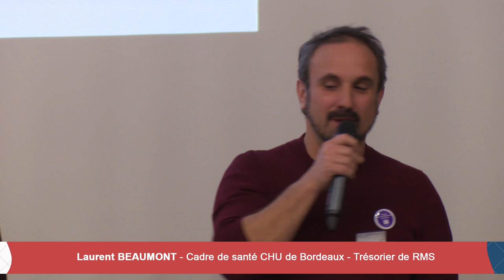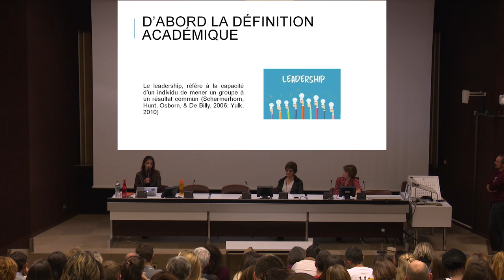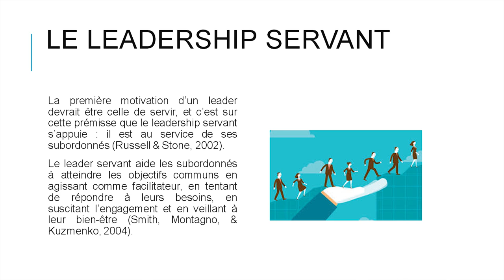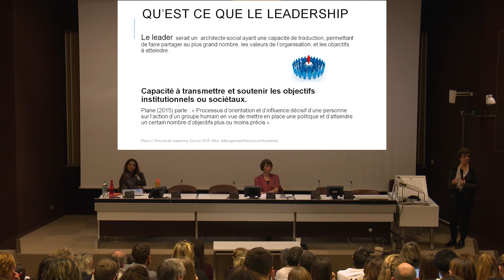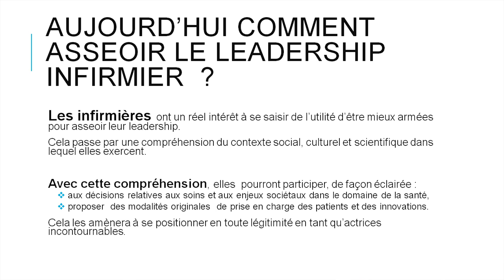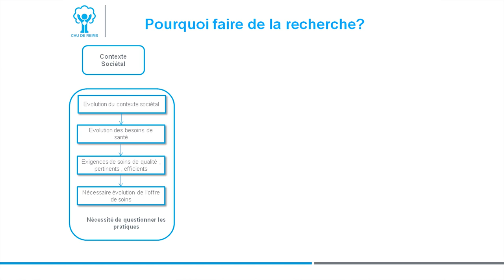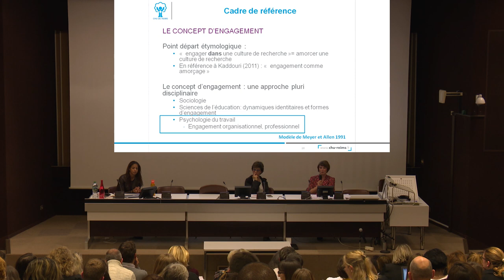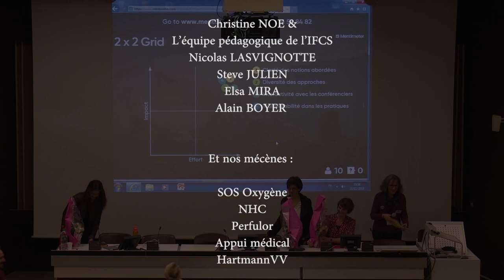Le Leadership - 8ème Colloque RMS - 21 novembre 2019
« Le Leadership, une posture pour asseoir le rôle du cadre dans un système de santé en mutation »

Soirée en partenariat avec l'ADANERP et l'IFCS du CHU de Bordeaux

Conférenciers :

Hind ENGLINGER
Chargée d’enseignement – IAE Bordeaux
Responsable du Master 1 GRH et Master 2 Manager RH formation initiale
« Le leadership, approche théorique »

Valérie BERGER – Infirmière, PhD, Cadre de Santé supérieur
Coordonnateur Paramédical de la recherche CHU de Bordeaux
« La recherche, un soutien au leadership »

Caroline SERNICLAY – Cadre de santé CHU de Reims
Chargée du développement de la recherche paramédicale – responsable du CRIC INF
« Comment engager les cadres de santé dans une démarche de culture de recherche ? »

Organisation :
Véronique BEGAUD NOSSIT
Laurent BEAUMONT
Fabien MARSAC
Jérémie DIVERCHY

Réalisation vidéo :
Florent ARÈNE

Remerciements :
Christine NOE &
L’équipe pédagogique de l’IFCS
Nicolas LASVIGNOTTE
Steve JULIEN
Elsa MIRA
Alain BOYER

Et nos mécènes :
SOS Oxygène
NHC
Perfulor
Appui médical
Hartmann